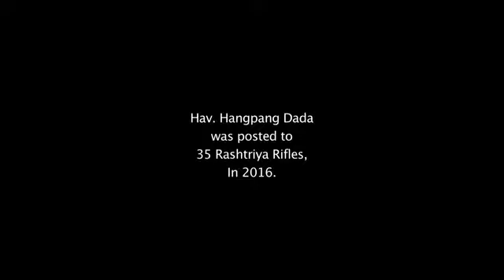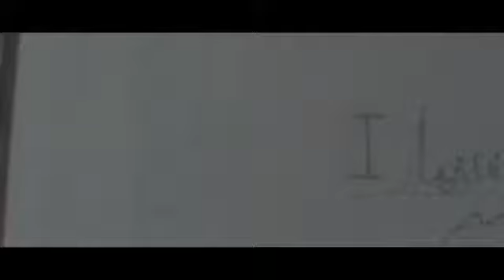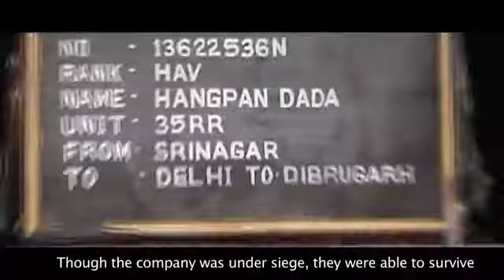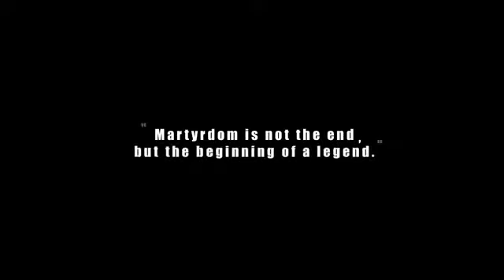Indian army movie " Hangpan Dada Story"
Indian army stories